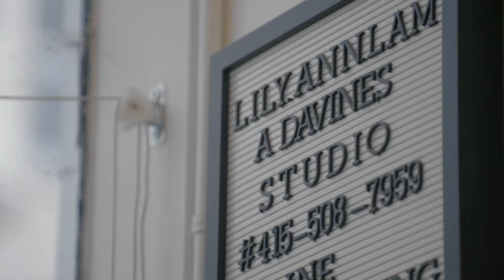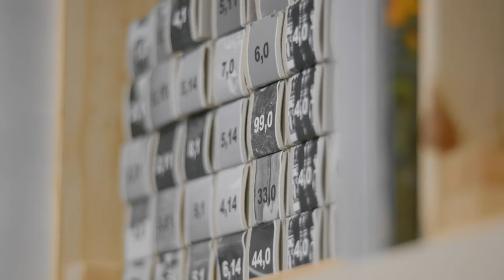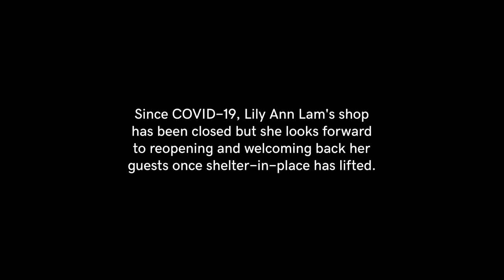A Successful San Francisco Salon Runs On Family Roots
Lily Ann Lam reveals the heart of the story behind running a successful hair salon in San Francisco while keeping family first.

From salon assistant to manager to entrepreneur, Lily Ann Lam’s deep family roots in hairstyling compels her to open a studio in San Francisco — despite the challenges that would come with rebuilding clientele from scratch. With the power of a GoDaddy website to showcase her plethora of skills catered to fresh hairstyles for both men and women, Lily Ann is given the opportunity to focus on what really matters. This mom of three teenagers shares her positive outlook on the life of a small business owner in the big city, including the priceless flexibility of putting family first. As she continues to grow her five-station salon, she finds the perfect balance in juggling a growing family and a successful business that keeps customers walking through the door.